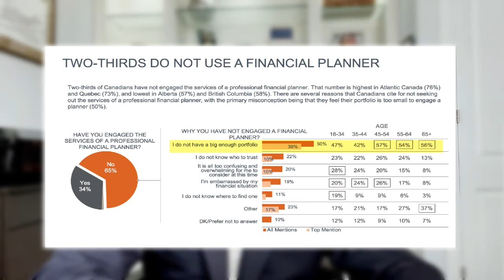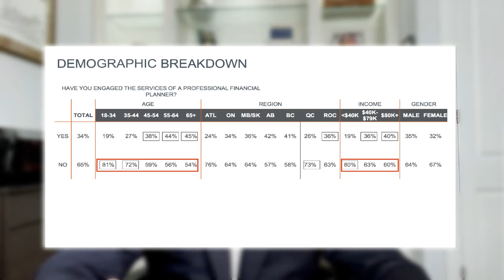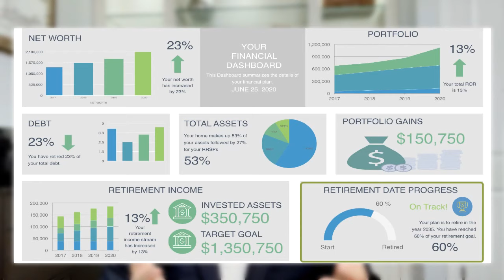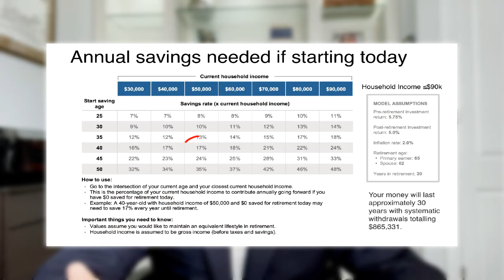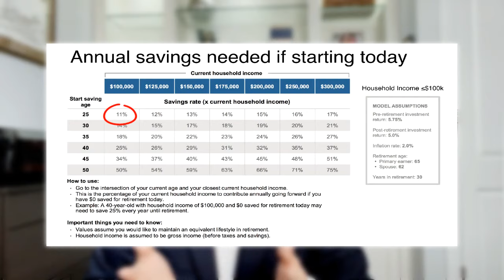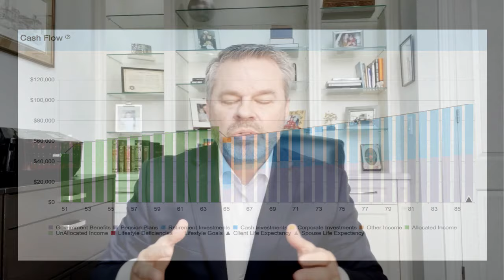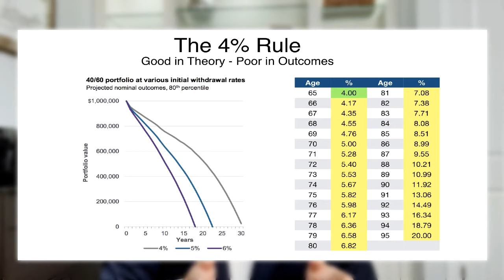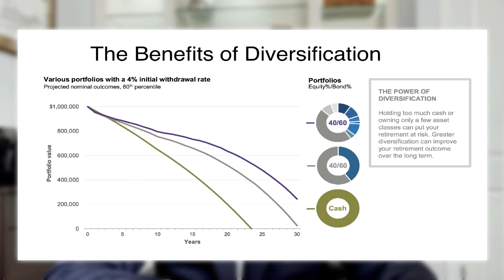How much money do I need to retire in Canada comfortably?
If you're asking the question "How much money do I need to retire in Canada comfortably?" know that you're not alone. This question happens to be the most asked question around retirement next to "When should I start receiving my CPP benefits?"

Everyone's situation is different and there are a lot of factors that go into answering this question: your age at retirement, your lifestyle, your pension, your OAS amount, and of course a lot more.

In this video, I'll show you:
✅ The #1 thing retirees do to have a successful retirement
✅ 3 steps you can take now to get back on track for retirement in Canada
✅ 3 areas to avoid that will Kill your retirement in Canada
✅ 2 case examples of actual client's retirement experience in Canada
✅ The #1 step you need to take to have enough money to retire in Canada

Video Timestamps:
00:00 Introduction
03:08 Rules of Thumb
03:43 10% Rule of Thumb
03:58 20% Rule of Thumb
04:25 Rule of 72
04:50 4% Rule of Thumb
05:28 25X Rule of Thumb
06:44 70% Rule of Thumb
07:54 Areas of consideration to determine your retirement income needs
09:16 The 2 Most important questions
10:38 The Hidden Secret of all successful retirees
12:45 Step#1 in determining how much money you will require at retirement
13:05 Step #2 in determining how much money you will require at retirement
13:57 Step #3 in determining how much money you will require at retirement
14:30 3 Actions to get you back on track
18:36 Financial Plan
26:01 Celebrate your achievement milestones
26:50 You might Need a Side hustle
30:48 Retirement Dream of raising horses
33:43 Client Case example #1 Single 65 Year old
35:55 Annual Savings Table to retire with enough money for 30 years
40:20 Sample Financial Plan projections
48:00 Why the 4% Rule of Thumb doesn't work

If you have any further questions about this video's topic or any financial planning questions in general, I encourage you to schedule your confidential meeting with me.

Toronto | Mississauga | Oakville | Burlington | Brampton | Woodbridge | Vaughan | Richmond Hill | Newmarket | Thornhill | North York | GTA | Etobicoke | Markham| Aurora | King City